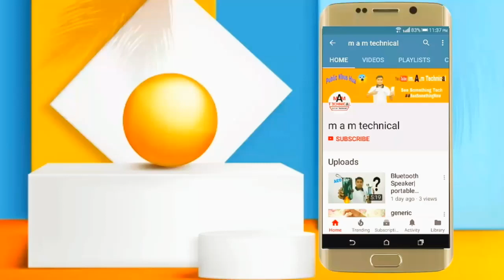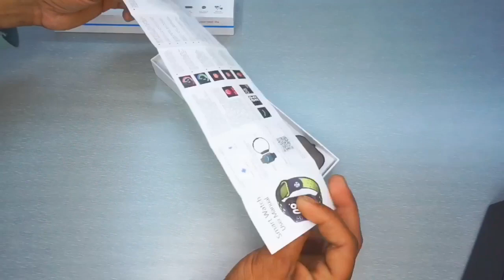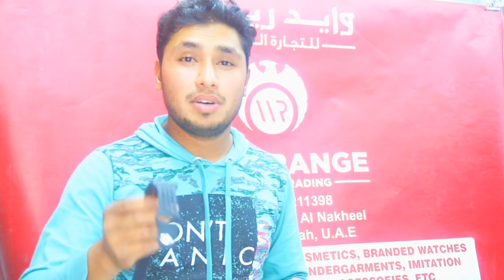BSNL watch Apple copy|🔥Dubai launch|hindi unboxing 🔥m.a.m technical|vaivideo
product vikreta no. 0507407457